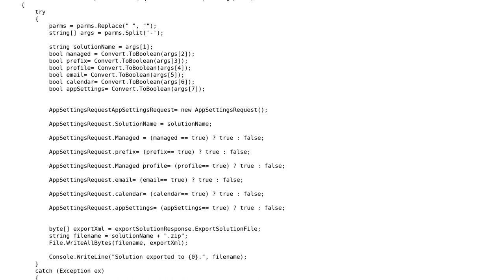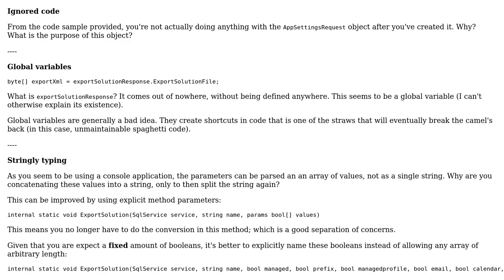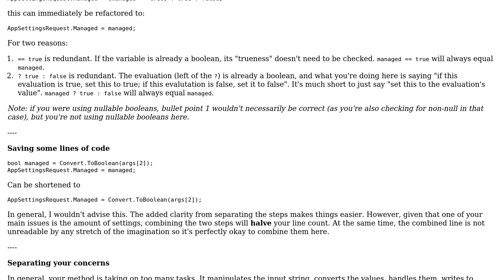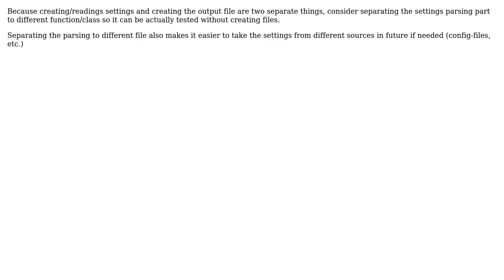App that sets configuration data (2 Solutions!!)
App that sets configuration data

With thanks & praise to God, and with thanks to the many people who have made this project possible! | Content (except music & images) licensed under CC BY-SA | Music | Images & others | With thanks to user t3chb0t user Marcus Aurelio user Hekku2 user Flater and the Stack Exchange Network Trademarks are property of their respective owners. You are responsible for your own actions.